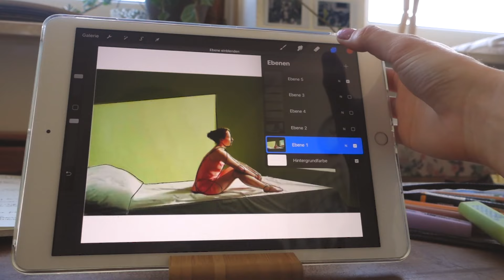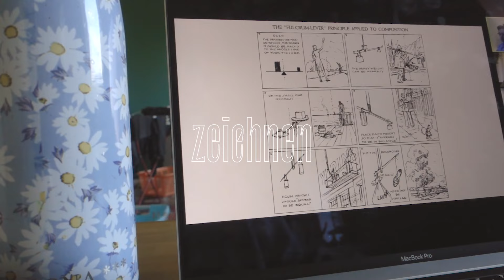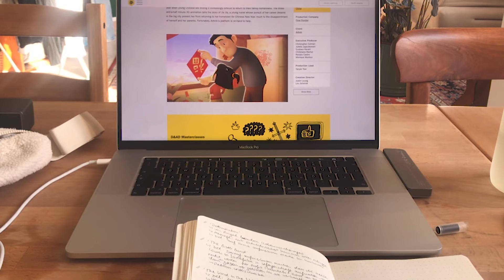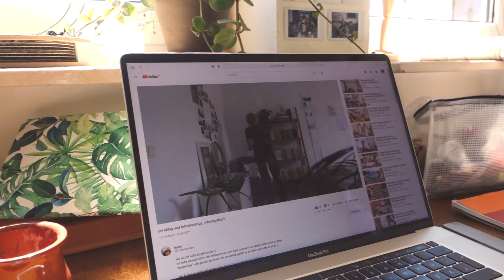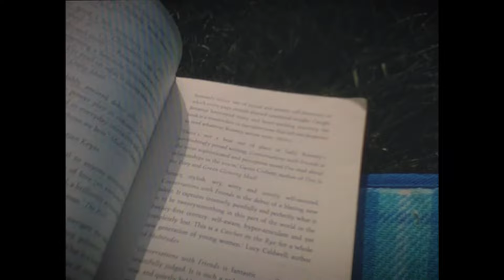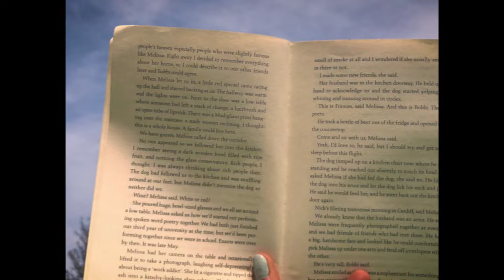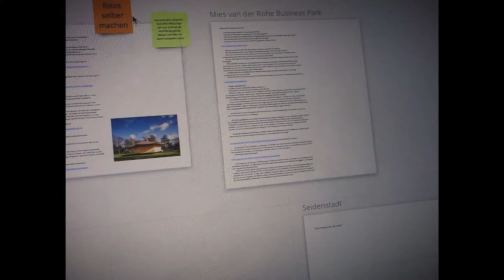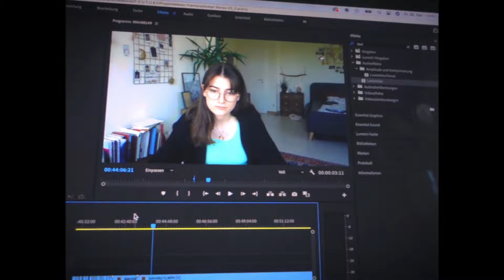design diaries ep_03 // kirschblüten-shooting, inliner fahren am rhein + kleiner wg-ausflug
Ich habe euch wieder eine Woche mitgenommen unter Anderem zum shooten mit Elena, nach Köln, mit der WG in die Stadt und in den Park.

P.S: Am letzten Tag hätte da natürlich 'Freitag, April 30' und 'Editorial Design' stehen sollen...ist irgendwie weg. Mein Perfektionistinnen-Herz blutet...

subs: 2720